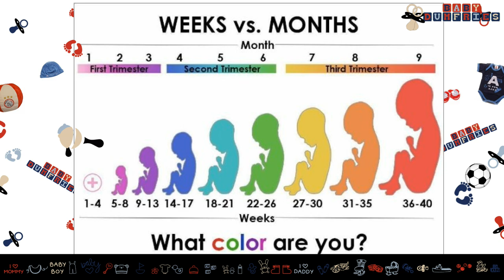Bumpie Mirror Selfies Feb-Aug (33w5d) ♡ BabyDumfries | Watch in HD 1080p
Today 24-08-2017 I'm 35w and Baby Dumfries is about the size of a honey melon. Yummy!! One of my newest favourite fruits during my second trimester of pregnancy. To celebrate these 35 weeks I would like to share my bumpie mirror selfies I've taken since february till last week (33w5d). On the photos I put the number of month (2=february etc.)
In the beginning of the video I put some extra information about pregnancy months vs weeks belly growth, months/weeks/trimester, the size of a baby as in fruits and weeks vs months baby growth.

This week we had our echo appointment, so much fun watching him again - this time awake and very active. More will be posted in the next video.

While being so busy with all the preps for our special day and also my own personal/business stuff, I'm trying to disconnect a little bit from the net. This means, no WhatsApp - no Messenger and back to basics. Baby Dumfries YouTube channel will stay online and I'll be doing my best to keep it updated. 2, 5 or 6 weeks to go - Only God knows. Enjoy another video made with love and don't forget to come back soon for more videos!

**Im on BabyHunch.com where you can guess certain things about me:
Weight
Length
Hair color
Eye color
1st letter of my name